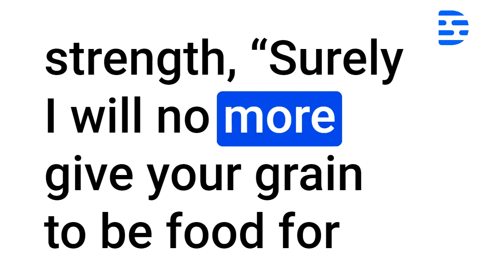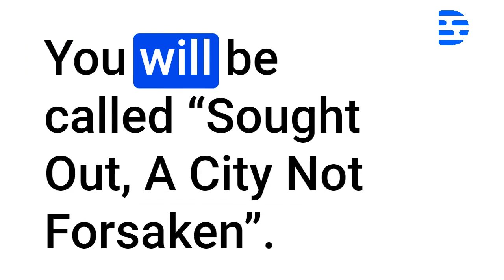Isaiah Audio Bible Chapter 62